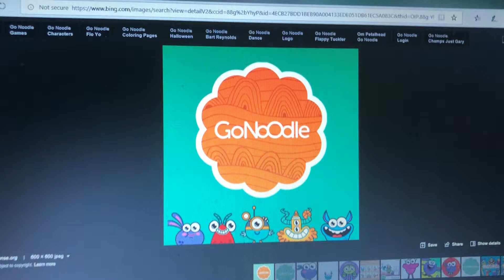What do you guys think about this website 1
Worst of the worst note I like to dance to the songs to it but I don’t like the website itself